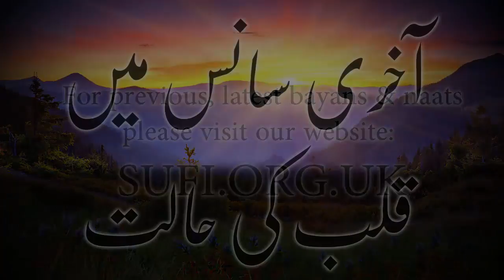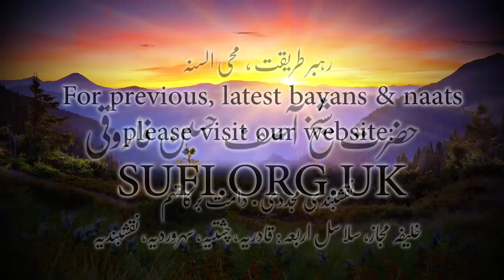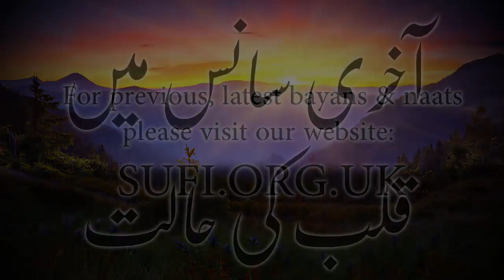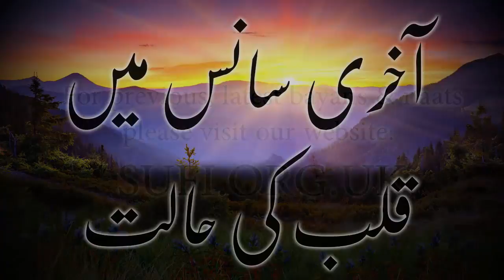کلپس آخری سانس میں قلب کی حالت - حضرت شیخ آصف حسین فاروقی نقشبندی یوکے